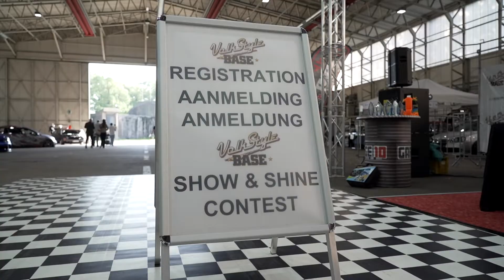Volkstyle Base 2021 Aftermovie